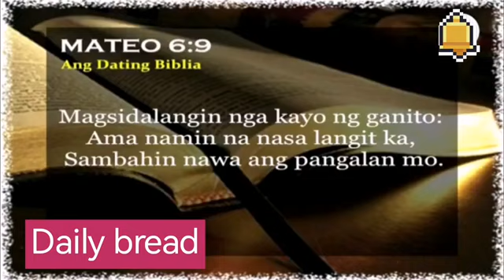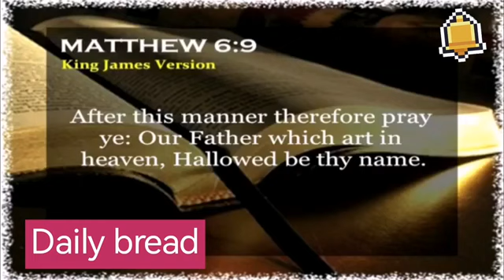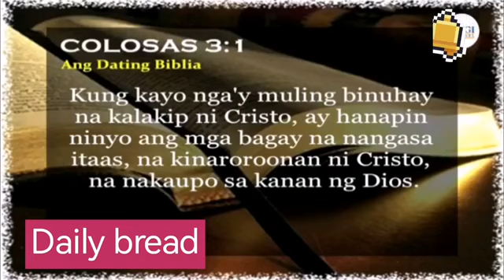Ang Dios daw ay kahit saan nandoon..maling Aral ayon KY brother Eli..